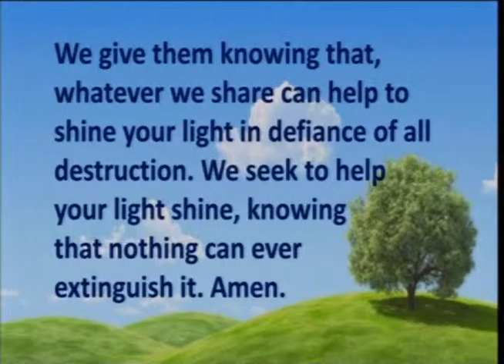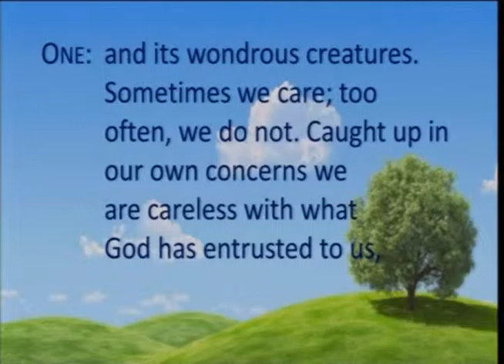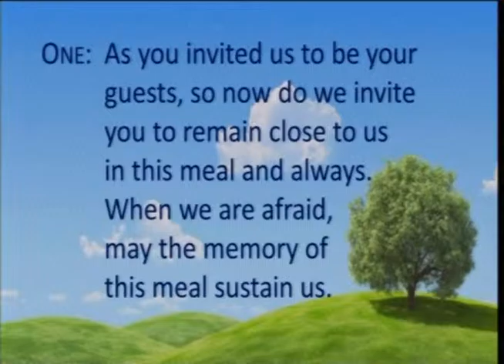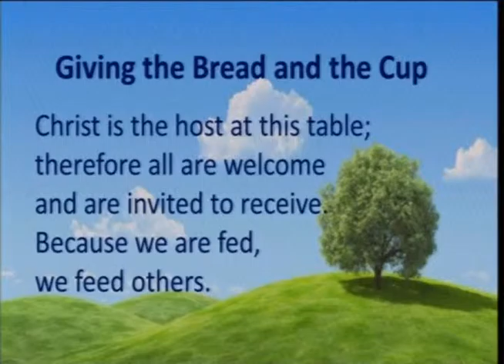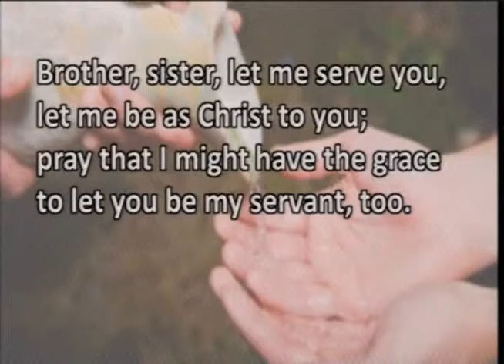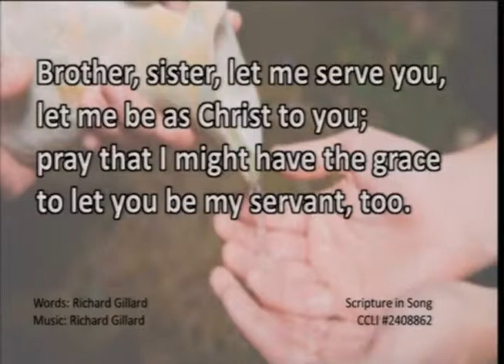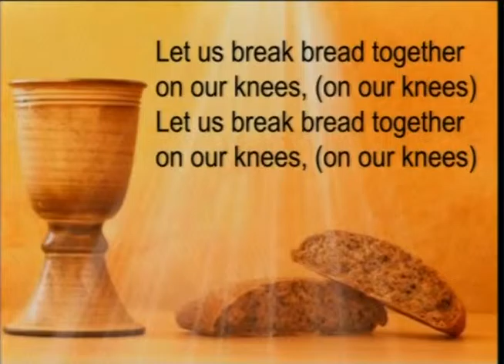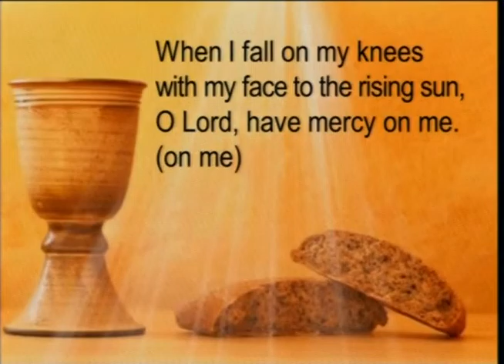9 6 15 Part 2